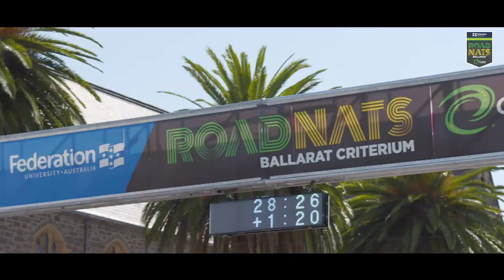The 2020 Federation Uni Road National Champs are just around the corner!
The 2020 Federation University Road National Championships features an exciting five-day program beginning with the action packed and crowd friendly criterium races.  Australia’s best under 19, under 23, elite and para cyclists battle for the coveted green and gold national champions jerseys in the criterium, and the road race and time trial, with a host of other exciting racing and recreational opportunities and community events.